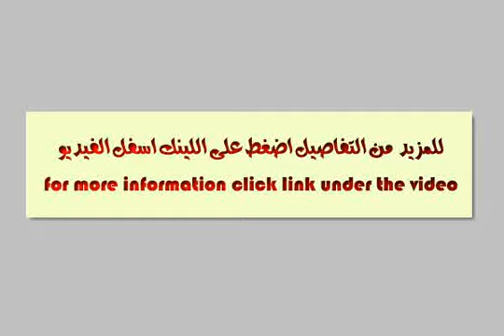Apartment for sale in el asafra alexandria - mlseg.com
-  بشارع 45 العمومي العصافرة اسكندرية - Egypt Real Estate |    Alexandria |    El Asafra |     Apartment For Sale